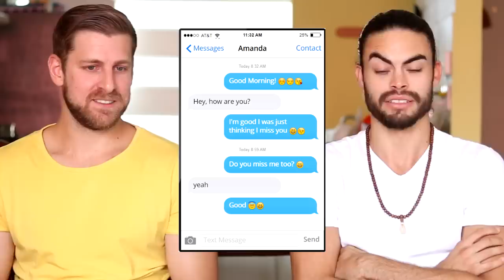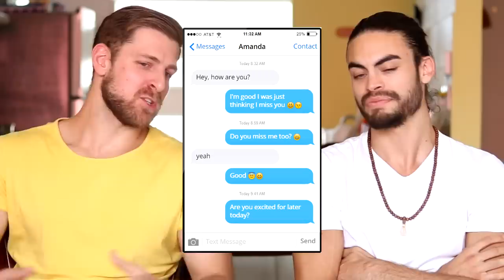How to NOT be needy over text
In this video, the homie, Dave Perrotta, and I, go over two examples of text messages with a girl who has agreed to a date. One is laughably bad and the other is about right. In this video you should clearly be able to see what constitutes as needy over text. The bad example might seem a little far fetched, but I read messages like this from guys all the time. Careful if you are sending messages like the first guy.

For access to free trainings and exclusive videos get on my VIP list: